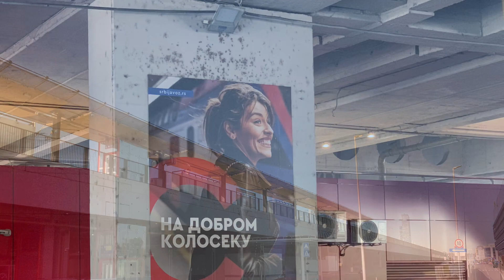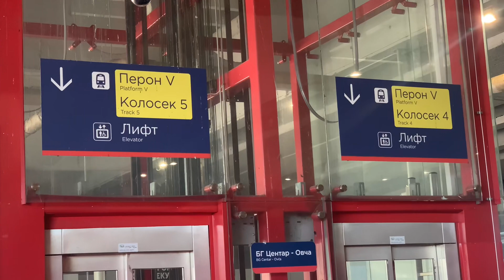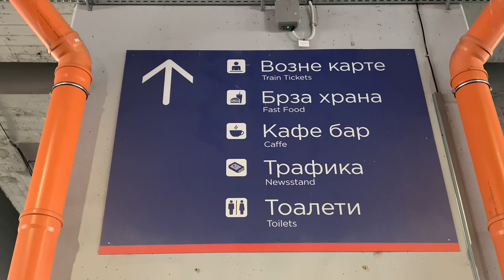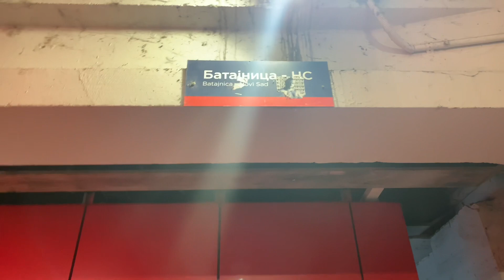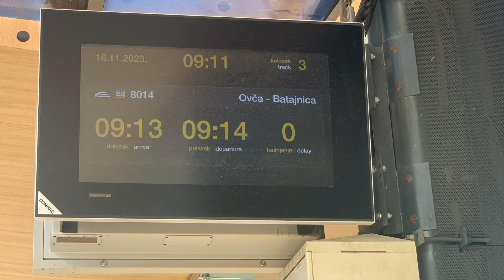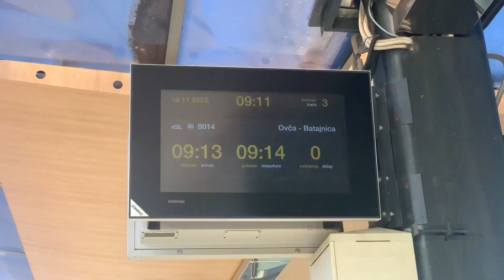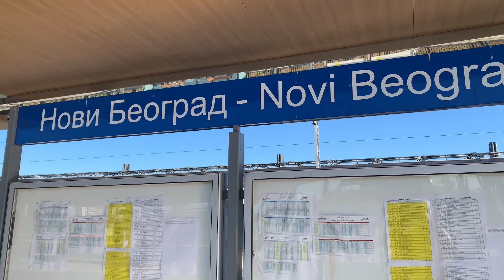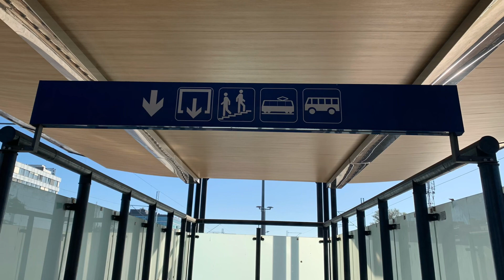🛤️🚂💨 Станица “ НОВИ БЕОГРАД “ 💫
Незавршена станица 16.новембара ипак вреди да се Сними очекујем бар 10.000 прегледа, јер сам се потрудио да монтирам, иако сам реално на брзину снимио за Пола сата на лицу места…Да ли сам први снимио🤔? Коментаришите слободно… пријатно вам🍿🍿👍